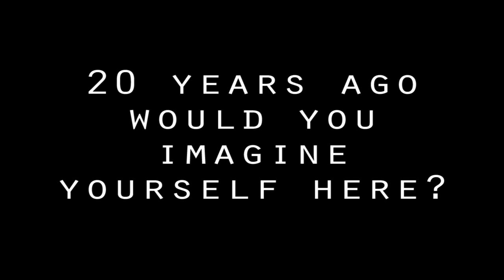Leslie Talks! 20 years ago would you imagine yourself here?